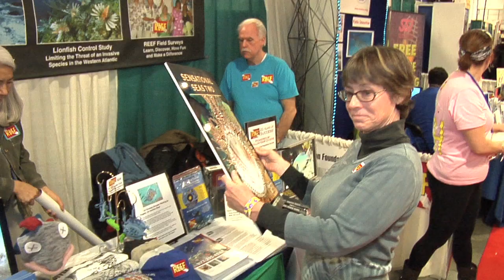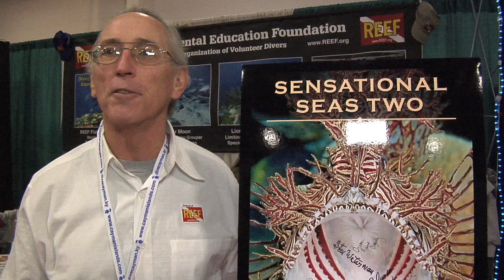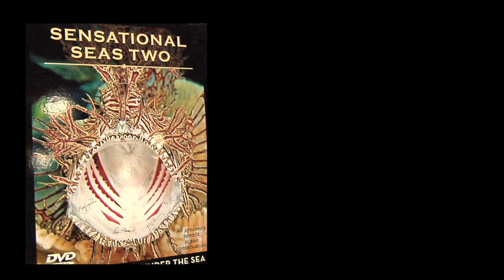Sensational Seas at Beneath the Sea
Rick Morris interviews Sensational Seas Two contributors at the DVD debut at Beneath the Sea in New Jersey.